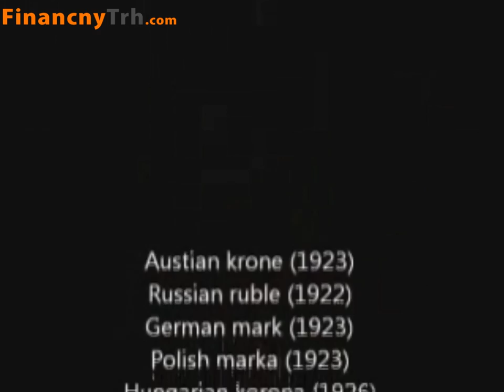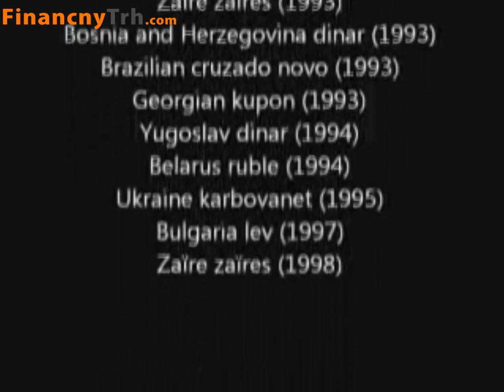Inflace v průběhu dějin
sou 3 způsoby, jak se vlády financují. Prostřednictvím daní, půjček nebo pumpováním peněz do ekonomiky. Většinou používají poslední možnost, protože je zde nejmenší pravděpodobnost, že naštvou veřejnost. Avšak inflace je spojena s velkými válkami a silnými sociálními a ekonomickými otřesy.

Voltaire jednou řekl: "Papírové peníze se dříve nebo později vrátí ke své vnitřní hodnotě - k nule"